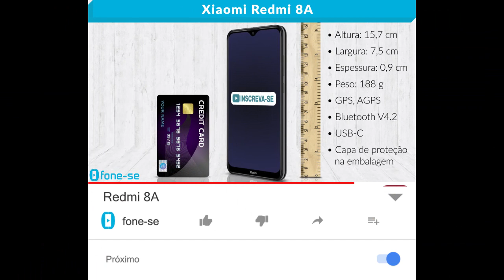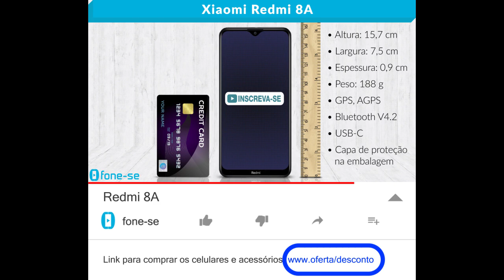Redmi 8A (Ficha Técnica)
Ficha técnica em vídeo do Xiaomi Redmi 8A. Resumo em 1 minuto.

Link para comprar

O Xiaomi Redmi 8 A chegou num preço legal e com muita bateria.

Ele tem design bom para segurar e mexer, com tela infinita de 6.2 polegadas HD Plus e com bateria 5000 mAh de carregamento rápido.

Conta com desbloqueio por reconhecimento facial, rodando sistema android 9.0 junto com um processador octa-core (Snapdragon 439) e 2 GB ou 3 GB memória RAM.

Outros destaques são as câmeras com inteligência artificial e autofoco. Sendo a frontal de 8 megapixels para suas selfies, e a traseira de 12 megapixels com flash.

Tudo isso sendo dual Chip Nano Sim, com internet por 4G ou Wi-Fi, e armazenamento de 32 GB. Expansível até mais 512 GB.

Especificações:

Processador Qualcomm Snapdragon 439
8x ARM Cortex A53, 64-bit Octa Core 2GHz
GPU gráfica Adreno™ 505 GPU
Tela 6,22 polegadas LCD IPS HD+ (1520x720px)
Densidade de pixels 270ppi
Proporção da tela 19:9
Memória RAM 2GB ou 3GB
Memória interna 32GB
Suporte ao cartão de memória (microSD) Até 512GB
Suporta duplo Nano SIM + um cartão microSD simultâneo.
Conexões
4G+ / 4G / 3G / 2G
2G GSM
B2 / B3 / B5 / B8
3G WCDMA
B1 / B2 / B4 / B5 / B8
4G LTE FDD
B1 / B2 / B3 / B4 / B5 / B7 / B8 / B20 / B28
4G LTE TDD
B38 / B40
Câmera
Resolução da câmera frontal 8MP, abertura f/2.0
Resolução da câmera traseira 12MP
Tipo de foco (câmera traseira) PDAF
Zoom 2 X óptico e 8 X Zoom digital
Resolução em gravação de vídeos (câmera frontal) 1080p em 30fps 720p em 30fps
Resolução em gravação de vídeos (câmera traseira) 1080p em 30fps 720p em 30fps
Reconhecimento facial
HDR
Modo retrato
Modo AI beautify
Recursos da câmera traseira
Modo retrato
Modo AI beautify
Auto HDR
Modo vídeo curto
Reconhecimento facial
Micro USB-C
Localização GPS / AGPS / GLONASS / Beidou
Conector fone de ouvido P2 3,5mm
Wi-Fi IEEE 802.11 b/g/n
Versão de Bluetooth V4.2
Android Pie 9.0
Acelerômetro Sim
Proximidade Sim
Giroscópio Sim
Sensor de luz ambiente Sim
Carregamento e bateria
Potência máxima de carregamento 18W
Tecnologia de carregamento Qualcomm Quick Charge 3
Carregamento sem fio Não
Removível Não
Capacidade da bateria 5000mAh
Adaptador de energia Sim (padrão brasileiro)
Capa protetora Sim
Cabo de carregamento Sim, cabo micro USB-C
Ferramenta ejetora de chip Sim
Manual Sim
Termo de garantia Sim
Dimensões e peso
Espessura: 0,940 cm
Largura: 7,56 cm
Altura: 15,7 cm
Peso: 188 g